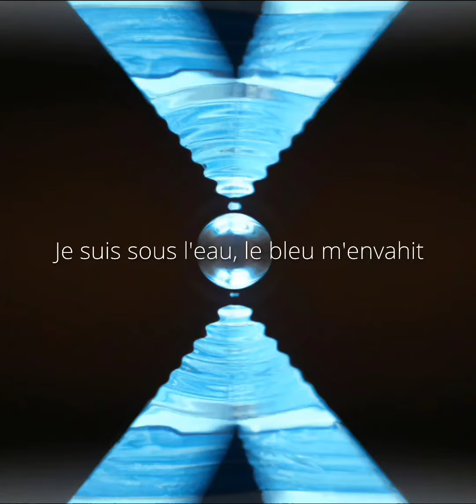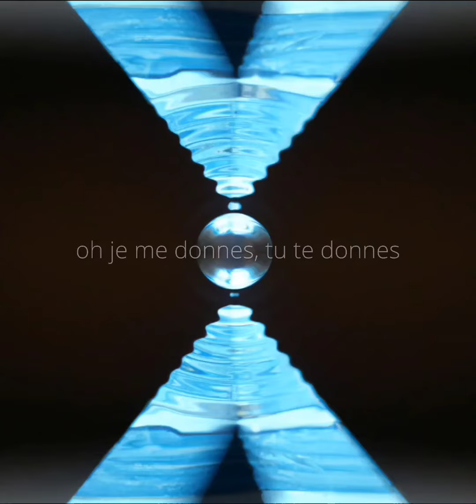III. Plongé - Grib (Prod by gggood)